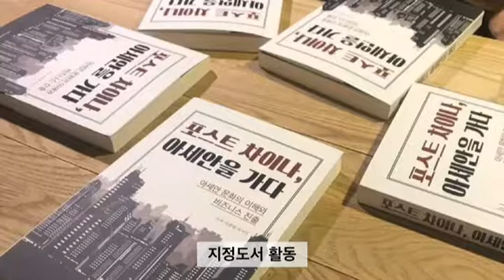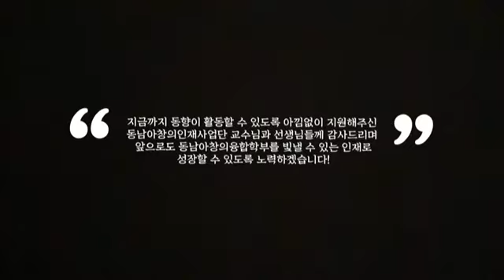[동남아창의인재동아리] 동향의 2018학년도 2학기 활동 공유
동남아창의인재동아리
2018학년도 2학기
동향_학습동아리 활동 공유